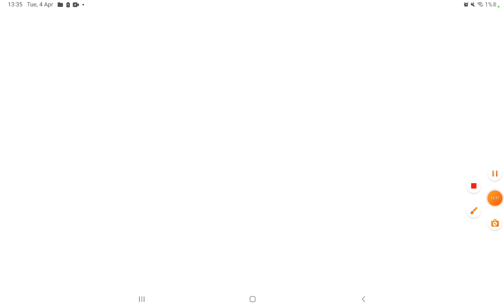Playing solar smash part 2